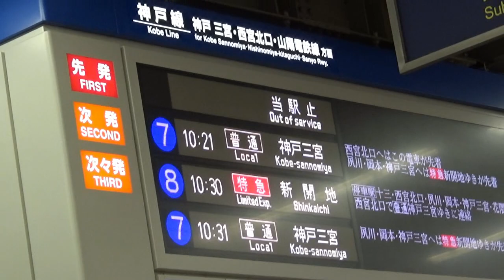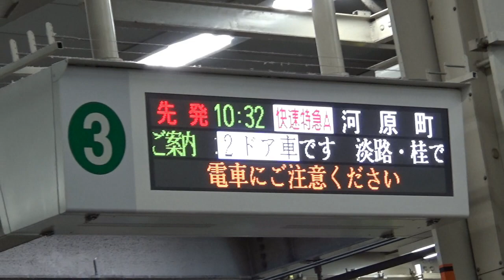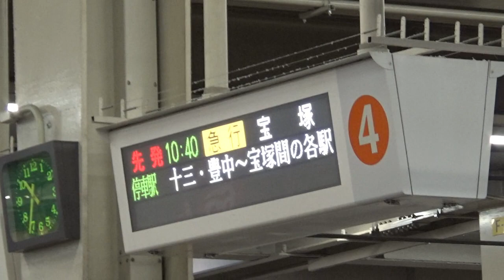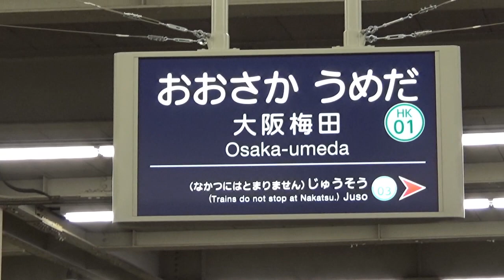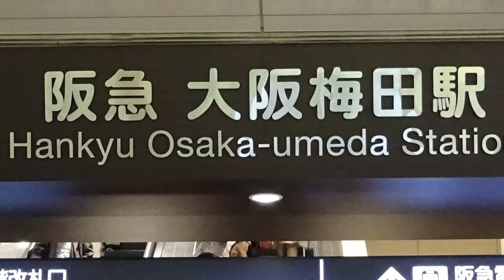【運転見合わせ?!】のんびり気ままに鉄道撮影 419 阪急 大阪梅田 駅編 Hankyu Osaka-umeda Station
所在地：大阪市北区芝田一丁目1番